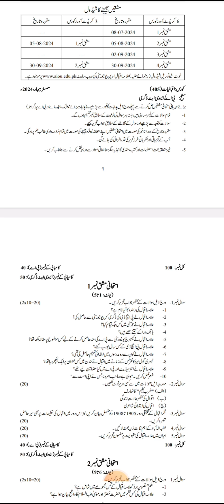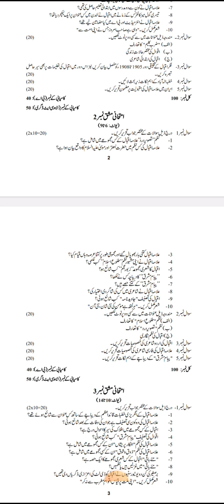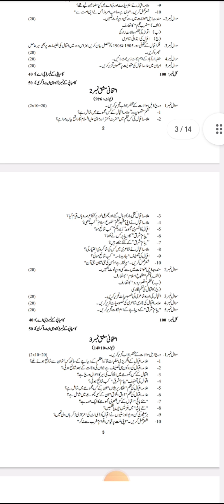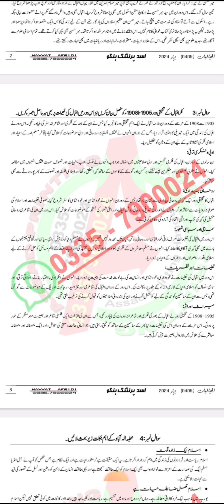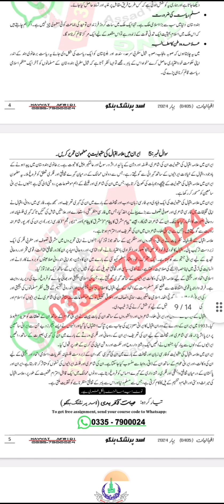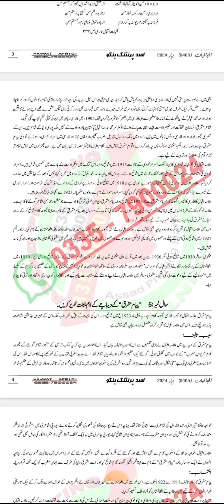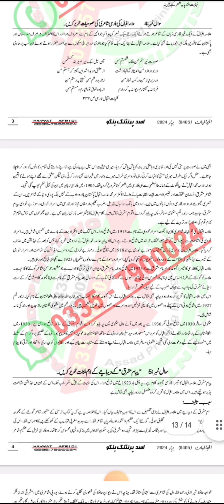Aiou code 405 iqbaliat solve assignment No 1 And No 2 Semester Spring 2024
Aiou code 405 iqbaliat solve assignment No 1 And No 2 Semester Spring 2024 Allama Iqbal Open University Class B.A A.D Code 405 solve assignment 2024